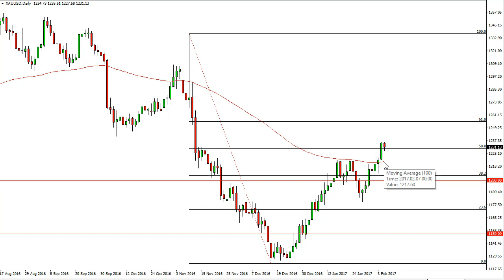Gold Technical Analysis for February 08 2017 by FXEmpire.com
- February 08 2017 commodity daily technical analysis for the Gold commodity. Find more information about Forex and Commodities News ), Technical Analysis ), Fundamental Analysis ) and Brokers ) on FX Empire